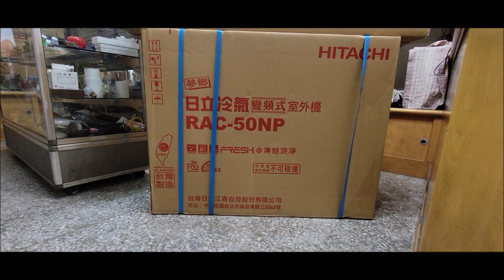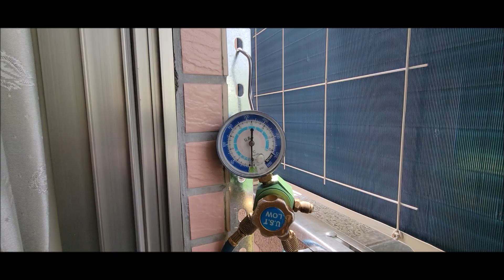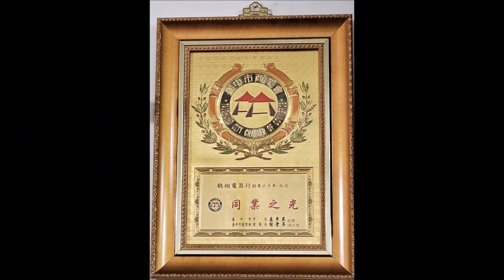日立變頻凍結洗淨R32分離式冷氣機安裝 — RAC／RAS–50NP RAC／RAS–63NP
溫卡含慢，不能成為冷氣機設計達人，只是技工。凍結洗淨對溫來共……毫無感，只是希望回到最初衷，好看不實用的鏡面板改回直流風洞，不要再戴口罩，呼吸不到空氣，不要有不食人間煙火的天馬行空夢幻，風鼓輪材料更要實在？
deming1987 的部落格
deming510526.pixnet.net
（04）22920201